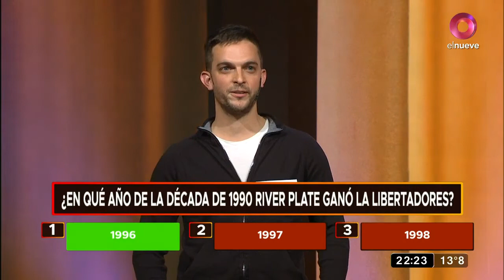La Hora Exacta: preguntas encadenadas sobre los 90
Guillermo, Daniel, Pablo y Ricardo siguen removiendo recuerdos en este primer juego. ¿Quiénes pasarán a la siguiente ronda?.